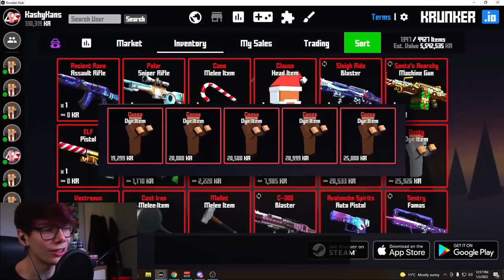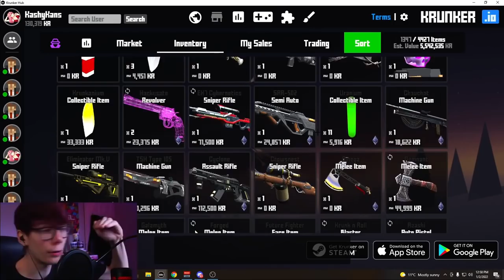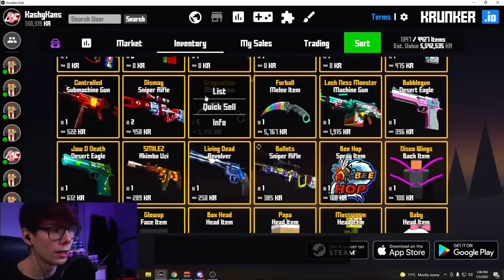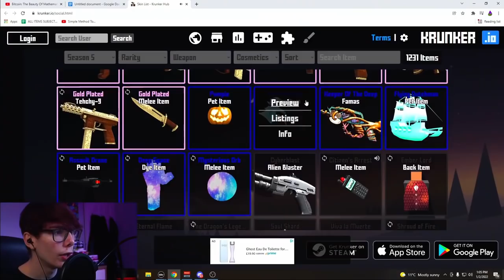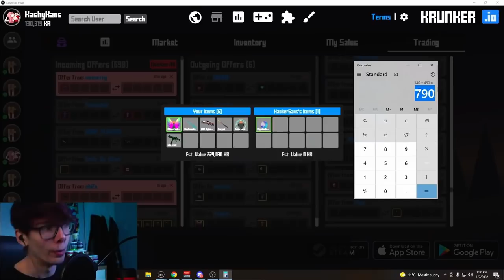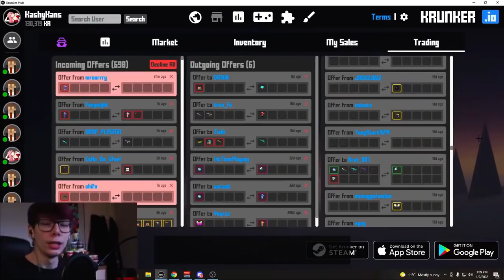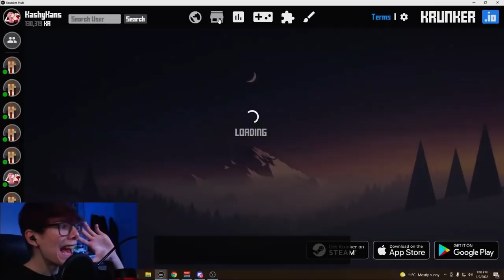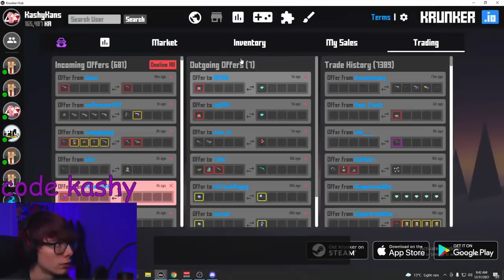HOW I MADE 1 MILLION KR IN KRUNKER SEASON 5 (TRADING TIPS)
►USE CODE KASHY WHEN BUYING KR!

KRUNKER season 5 trading advice gameplay video. in this krunker.io video we will trade in krunker and trade krunker kr and krunker trade stonks with krunker unobtainable trade. Kashy kans also spins unobtainable krunker kr unboxing in this trading advice video kashy kans krunker trades tips.